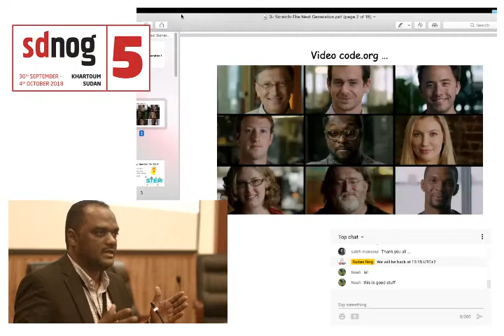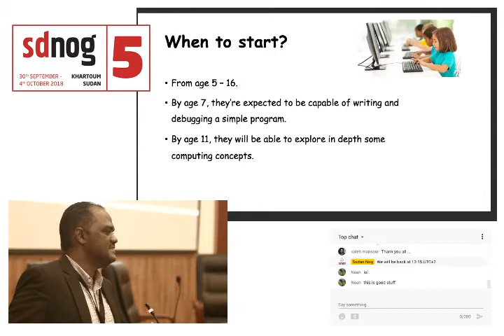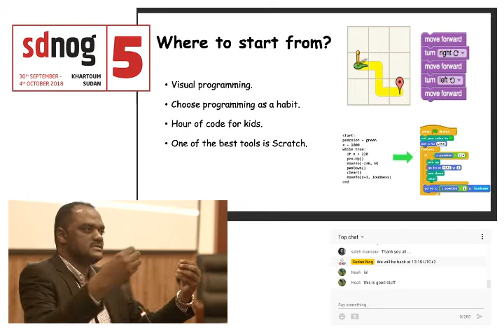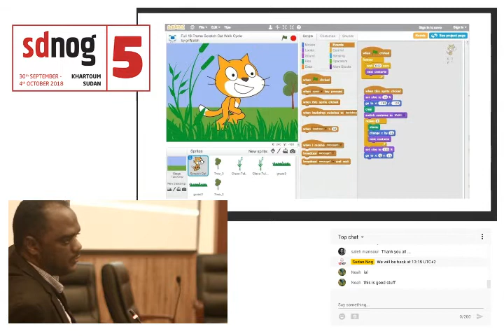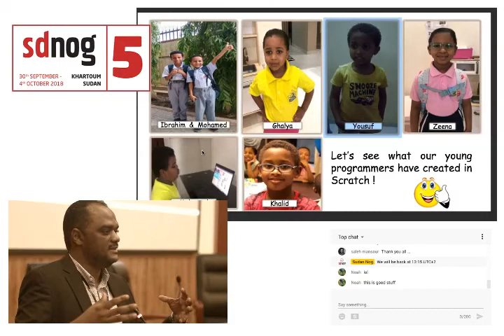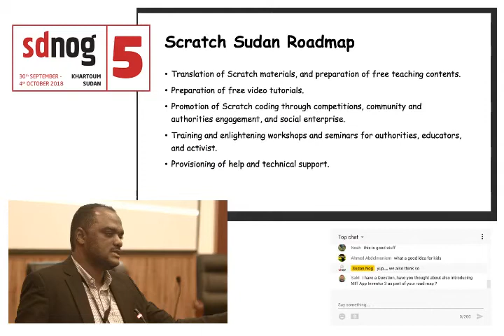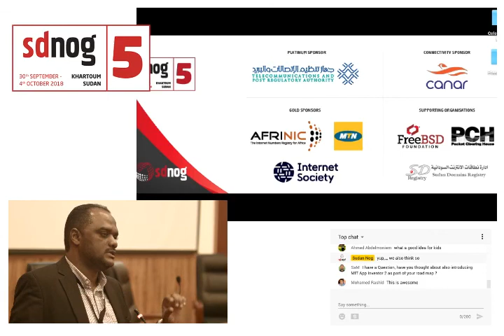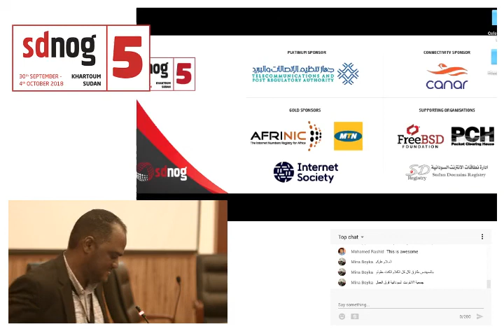SdNOG5 - Scratch: The Next Generation by Dr.Hisham Ahmed, SUST